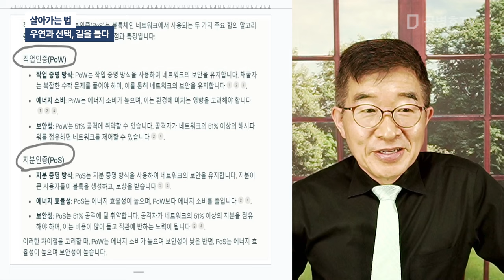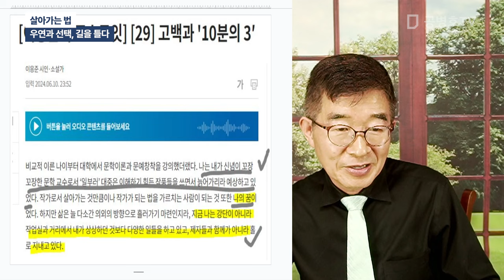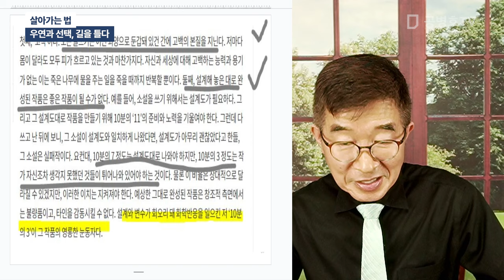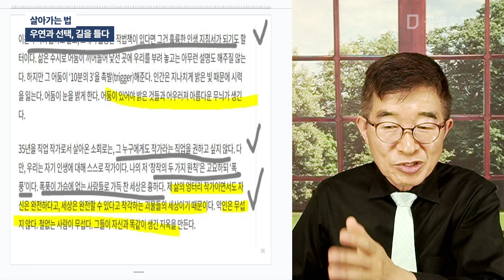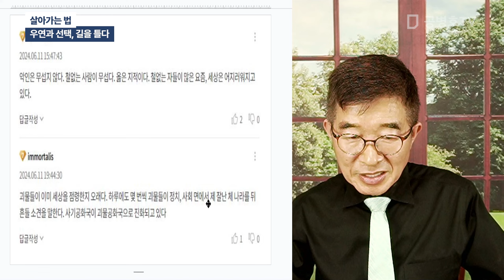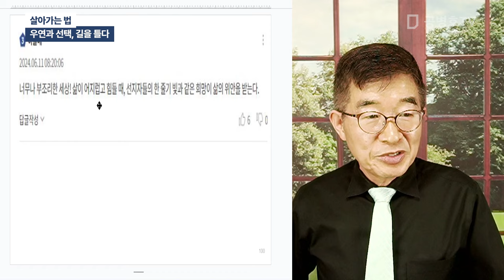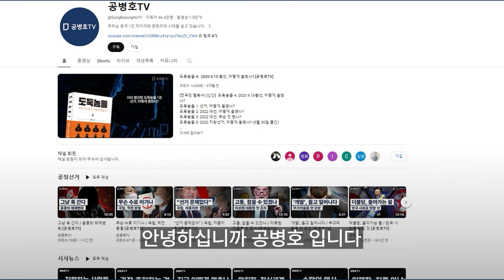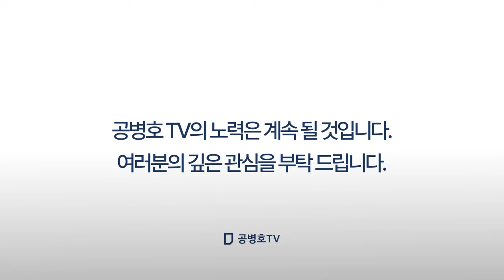살아가는 법 / 우연과 선택, 길을 틀다 [공병호TV]